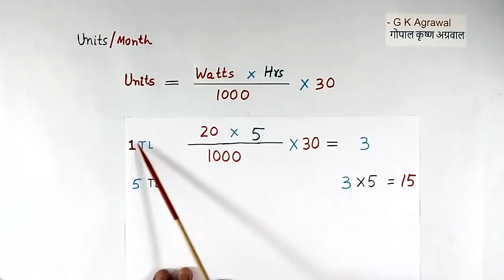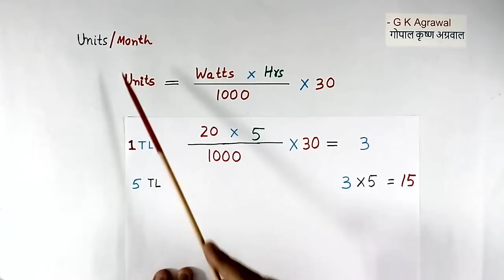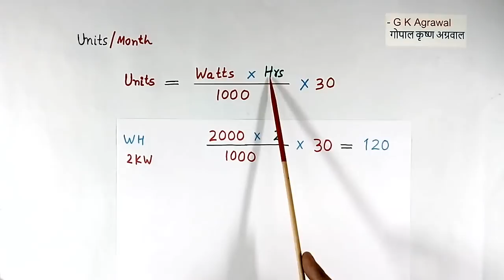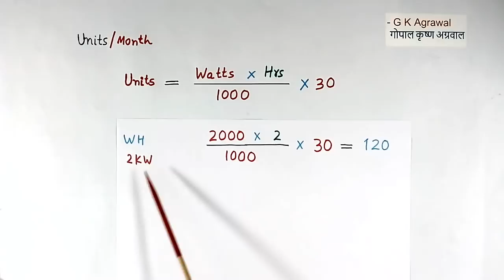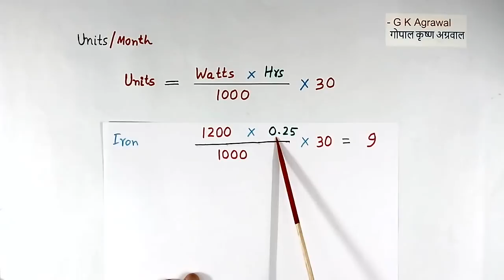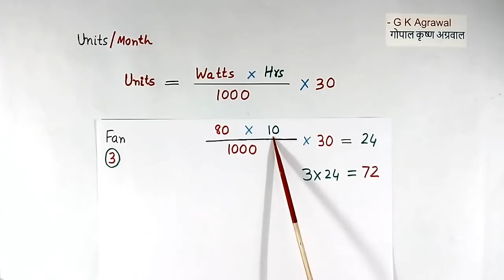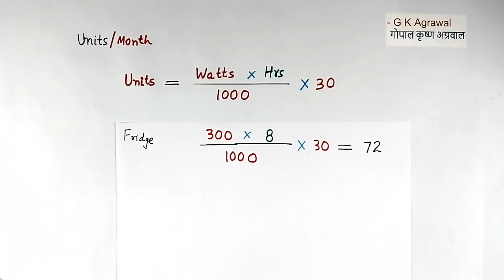KW to electric unit kwh, monthly power consumption, Hindi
Learn KW to unit conversion and calculation of kWh & monthly electric power consumption in Hindi in this video tutorial, with examples for household appliances. If 1 KW or 1000 watts is consumed for one hour, is equal to one unit or 1 kWh. One electricity unit is equal to 1 kilowatt-hour (kWh).

You will also learn detailed calculations of the power consumption by home appliances, and monthly electricity unit usage consumption in a month by home electrical appliances like a fan, water heater, geyser, electric iron, washing machine, fridge, bulb, and laptop in Hindi in this lecture. घर में बिजली कितने यूनिट खर्च होती है

Educational video tutorial on electricity & electrical engineering in Hindi 315 by G K Agrawal (Gopal Krishna Agrawal).

You learned kilowatt hour, kwH calculation, power consumption calculation and kwh, kW to unit conversion in Hindi.